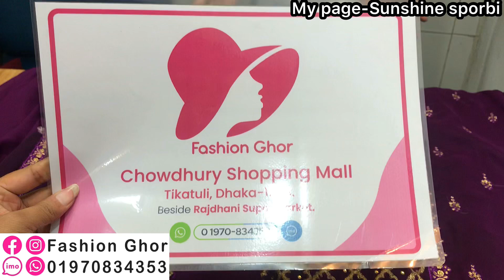২০২৩ সালের মাথানস্ট ডিজাইনের ফেন্সি পার্টি সেমীরেডিমেড থ্রিপিস গাউন/সারারা কিনুন সবচেয়ে কমদামে